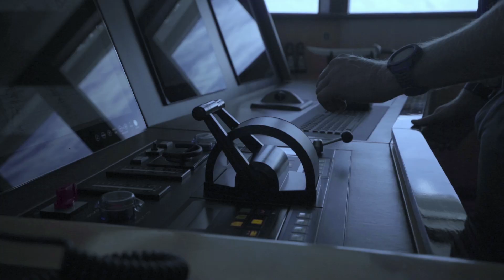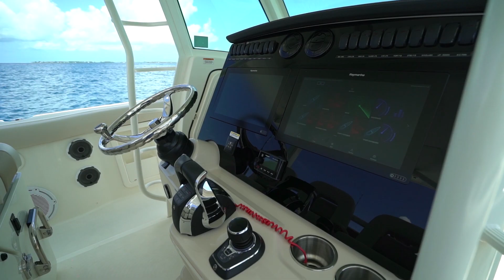Luxury Superyacht NITA K II for Charter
The 171- foot (52.12m) superyacht NITA K II provides guests with the pinnacle of luxury. As a pedigreed Dutch build that has been impeccably maintained, this yacht has high-quality fit-and-finish throughout and impressive amenities. While aboard NITA K II’s 13 crew members will ensure that every guest is treated to five-star service.

The luxury charter yacht showcases a contemporary interior designed by Studio Alberto Pinto and Laura Sessa. Throughout the interior are eight varieties of wood and other fine materials cleverly combined in a way that gives NITA K II’s interior a unique, welcoming feel. The main salon and skylounge both provide guests with the ideal space for hanging out or unwinding.

Guests are welcomed aboard in the superior comfort of five luxuriously appointed staterooms. NITA K II’s master suite is a spacious oasis complete with a large en-suite bath with a European shower. The superyacht’s additional staterooms include four queen-bed staterooms, with two staterooms having Pullmans — each stateroom is appointed with its own en-suite bath as well as Apple TV Airplay.

Whether socializing or seeking privacy, NITA K II’s three expansive decks provide charter guests with a number of options for enjoying the alfresco lifestyle. The yacht’s sundeck is the social hub where days can be spent soaking in the Jacuzzi, lounging on the massive sunpads and drinking your favorite drink at the bar, all while enjoying never-ending views of your charter destination. NITA K II is equipped with a large array of tenders and toys that will have guests spending time exploring their destination both above and below the waterline.

Dining aboard charter yacht NITA K II is a highlight. With the option for formal dining in the main salon or alfresco dining on the skylounge aft, the yacht’s chef will create bespoke menus tailored to your preferences.

To ensure comfort to all guests, while underway and at anchor, NITA K II features Naiad stabilizing fins.